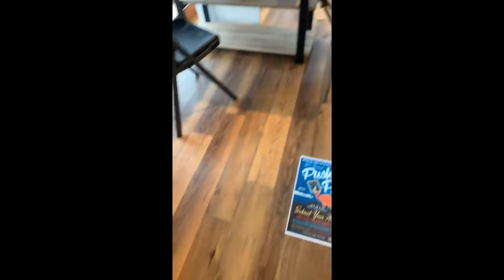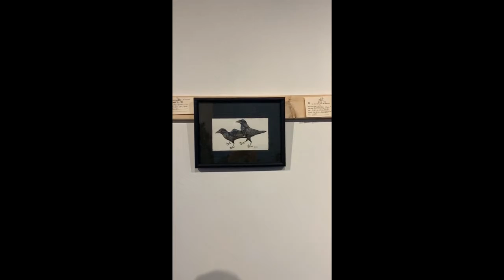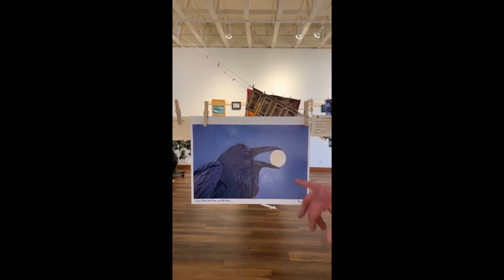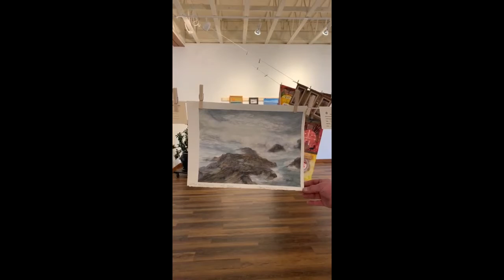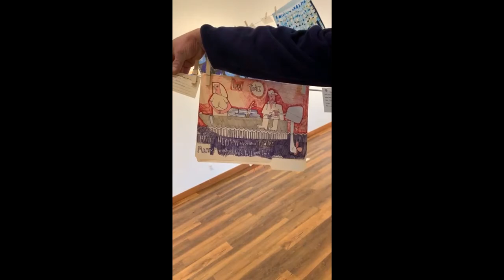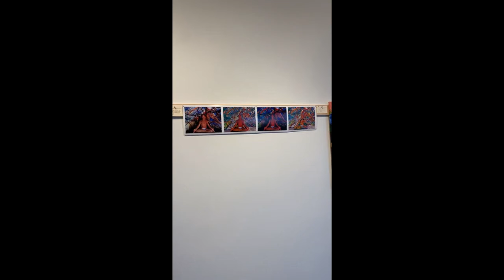30th Annual Push Pin and Clothesline Show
30th Annual Push Pin and Clothesline Show at the Newport Visual Arts Center

Newport Visual Arts Center
777 NW Beach Dr
Newport, OR 97365